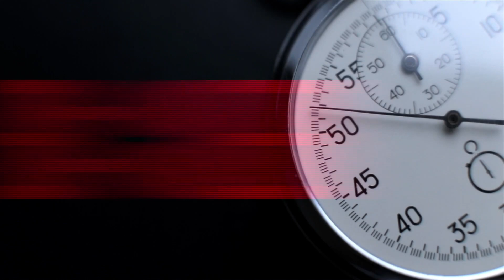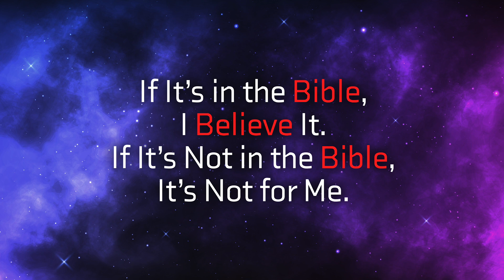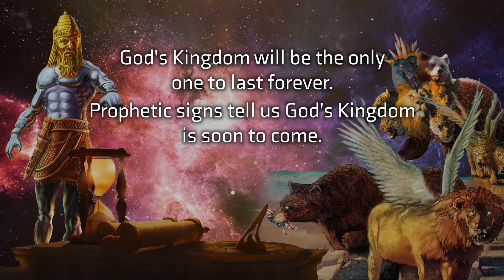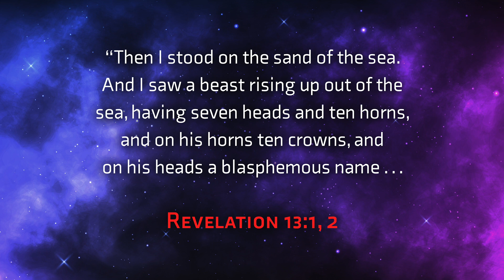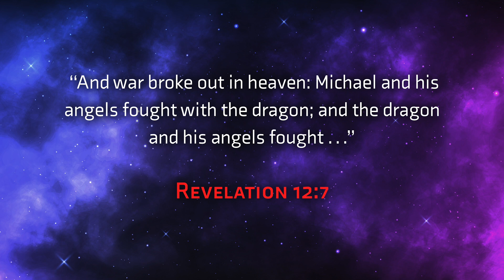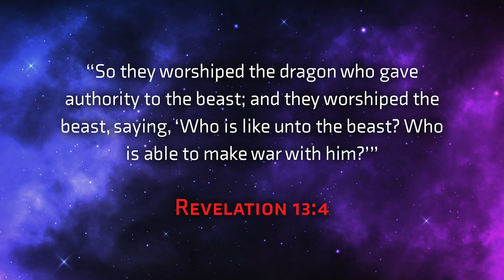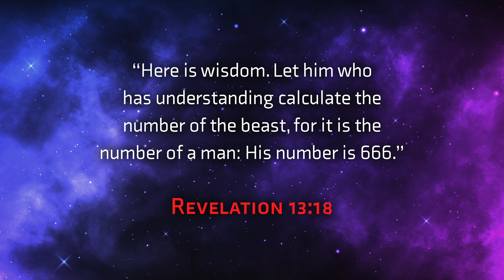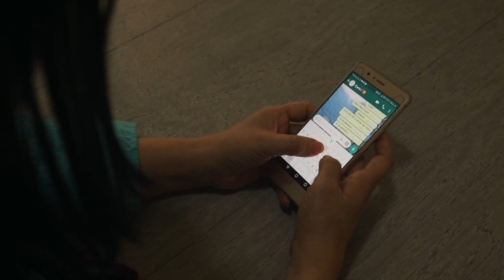(2) What is the Mark of the Beast, Part 1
For Millennia, people have been intrigued by the mark of the beast mentioned in the book of Revelation. What is this mark that is said to be found on the hand and forehead? Does the Bible reveal to us insight into these questions?

In “The Mark of the Beast, Part 1”  will provide clear answers straight from the Bible that will provide insight into these questions and help us understand how it can be avoided.

This is the second episode in our series called Earth’s Final Countdown.